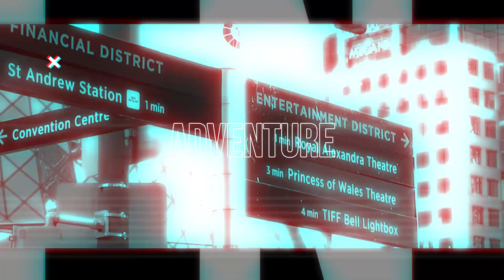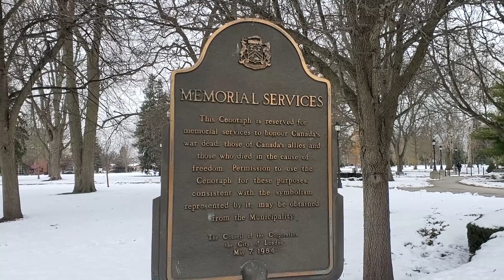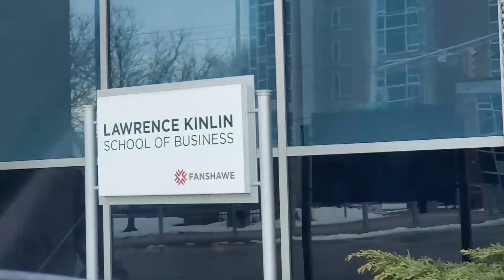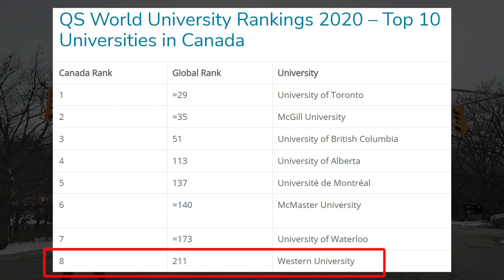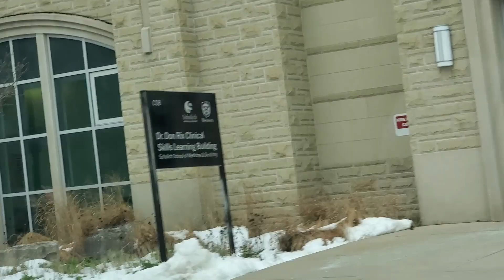London City Tour & Campus Tour (Western University & Fanshawe College)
London ga cuma ada di Inggris, tapi di Canada juga punya kota London, kalo pengen tau penampakannya, langsung tonton videonya, apakah sama bagusnya dengan London di Inggris??? 🙂

STAY EXTREME, STAY POSITIVE !